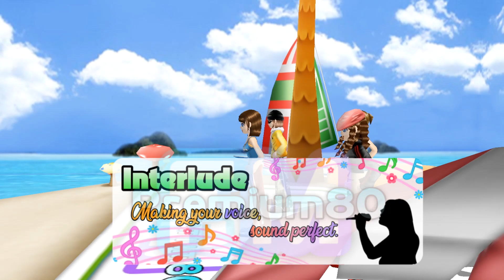To You (Reply 1988 OST) - 신해철 (Karaoke/Minus One/Instrumental) **TJ Media Karaoke PC** *Official 3D*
Hello Everyone! This is FMPremium80 if you want to request a song just comment your song request in the comment section.
Example:
REQUEST:
BGV:
Singer:
P.S.: ONLY 3D, EVENT, AND VIEW BGV ARE ALLOWED